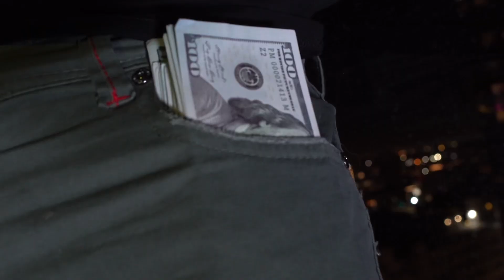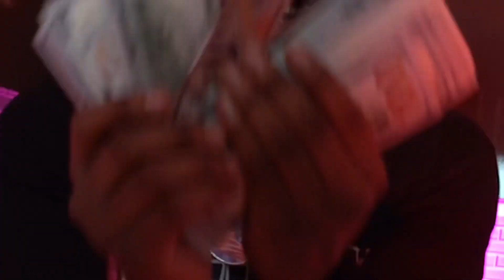Chico Tha Plug - Talk My Shit (Official Video)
FMOI @Chicothaplugg

CAMERA MAN INSTA @Royalevisionmedia